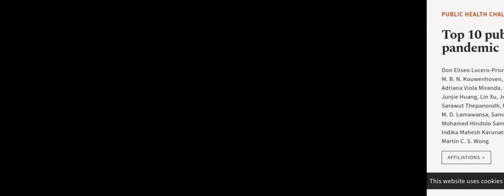Top 10 public health challenges to track in 2023: Shifting focus beyond a global pand... | RTCL.TV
### Keywords ###

### Article Attribution ###
Title: Top 10 public health challenges to track in 2023: Shifting focus beyond a global pandemic
Authors: Don Eliseo Lucero‐Prisno III, Deborah Oluwaseun Shomuyiwa, M. B. N. Kouwenhoven, Thinley Dorji, Goodness Ogeyi Odey, Adriana Viola Miranda, Isaac Olushola Ogunkola, Yusuff Adebayo Adebisi, Junjie Huang, Lin Xu, Joseph Christian Obnial, Aminath Huda, Sarawut Thepanondh, Manuel Millar Dayrit, Salvador B. Evardone, M. D. Lamawansa, Samrawit Solomon Ethiopia, Lydia Aziato, Philip Baba Adongo, Mohamed Hindolo Samai, Fernando B. Garcia Jr, Joselito F. Villaruz, Indika Mahesh Karunathilake, Hao Li, Patrick Alain Azanza, Ian Findlay ,and Martin C. S. Wong
Publisher: Wiley
DOI: 10.1002/puh2.86

### Video Timestamps ###
0:00:00 - Summary
0:01:14 - Title
0:01:22 - Outro
0:01:26 - End